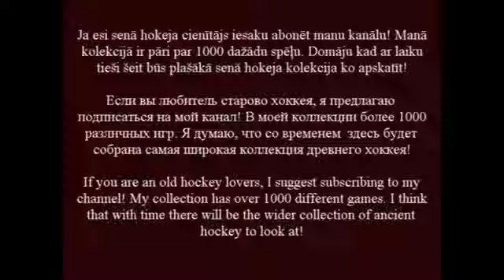WINTER OLYMPICS 1980 - USSR vs. Sweden